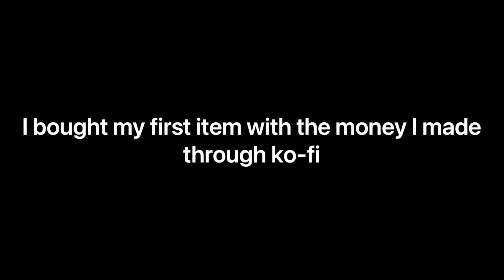Thanks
PS4share PlayStation 4 SHAREfactory™ Sony Interactive Entertainment counselor_AJ resident evil resident evil resistance resident evil 3 re resistance re3 re3 multiplayer resident evil 3 multiplayer valerie harmon resident evil resistance valerie resident evil valerie re resistance valerie ps4 horror game asym horror asymmetrical horror 2024 resistance evil resistance biohazard